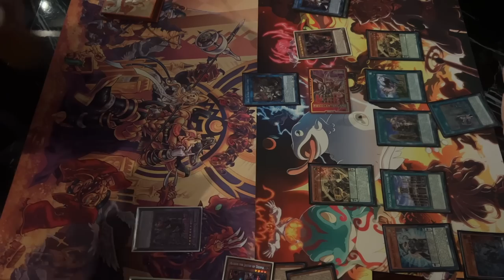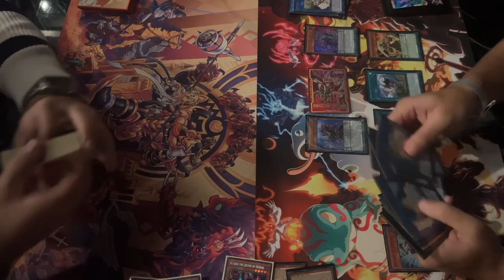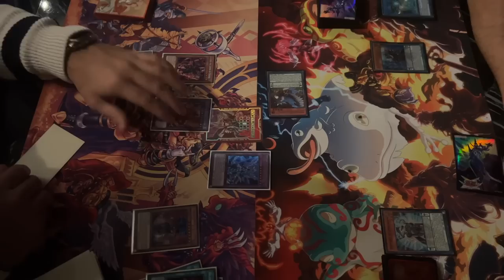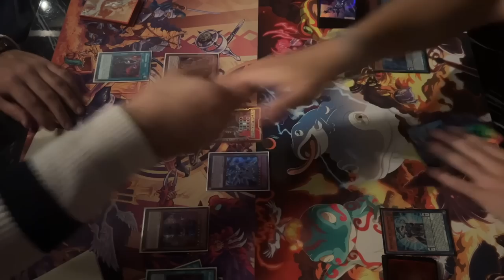I TRAVELED TO MACEDONIA TO PLAY YU-GI-OH!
🔥😍 LAST CHANCE TO BE A PART OF THE EXCLUSIVE LEGENDARY RELEASE of ELESTRALS!